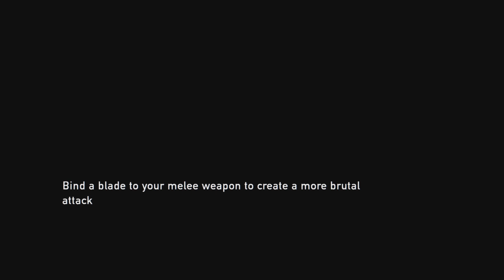(The Last of Us 1 part 4)